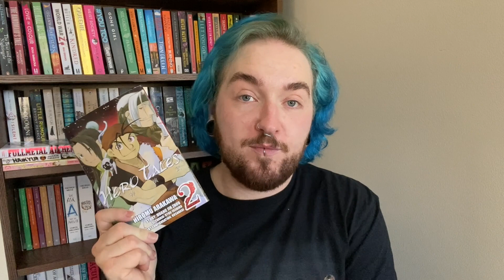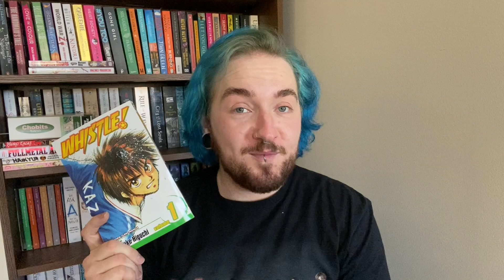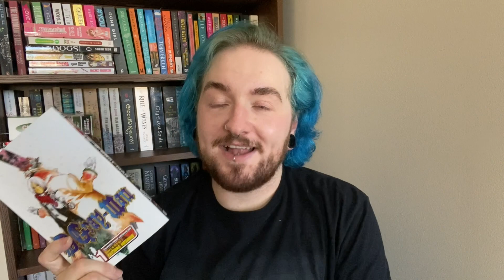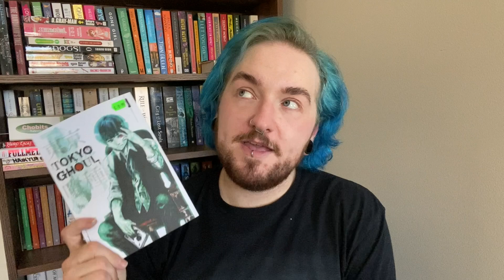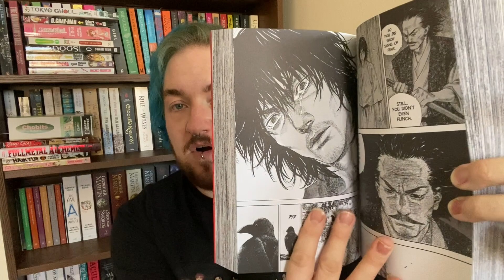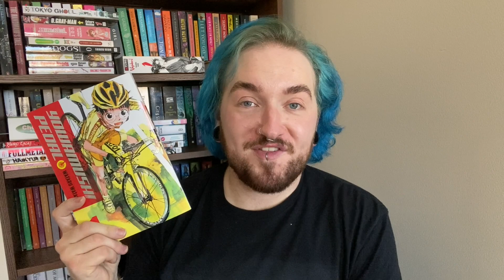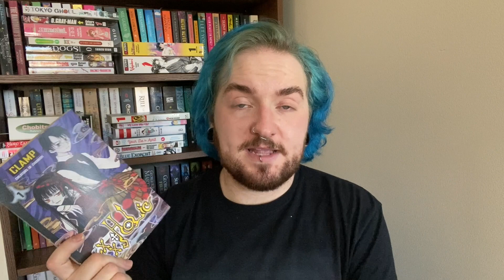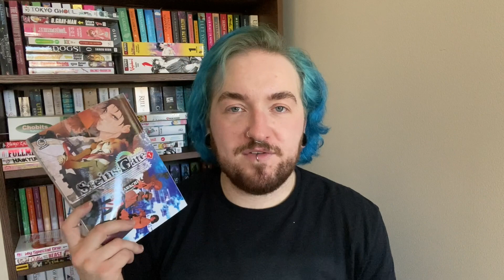Will I continue these manga series? | Manga Reading Wrap up 📚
A very delayed wrap-up for all the manga I read in November and whether I plan to continue them or not.

Timestamps.
0:00 - Intro
0:49 - Boys over flowers
1:00 - Haikyu
1:11 - Fullmetal Alchmeist
1:24 - Hero tales
2:25 - Chobits
3:21 - Sailor Moon
3:58 - Captive Hearts
4:30 - Whistle
4:58 - Dogs
5:33 - Yotsuba
6:05 - Hana Kimi
7:34 - D Gray Man
8:46 - Tokyo Ghoul
9:41 - Vagabond
10:46 - Blue Exosist
11:19 - Boruto
12:15 - Your lie in April
12:59 - My brothers' husband
14:14 - My love mix up
14:37 - Yowamushi Pedal
15:40 - Inuyasha
16:36 - xxx Holic
17:14 - Cutie and the beast
18:38 - My special one
19:33 - Steins gate
20:07 - Wrap up.